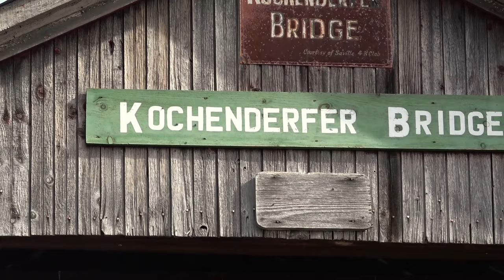Kochenderfer's Covered Bridge ~ Pennsylvania's Covered Bridges